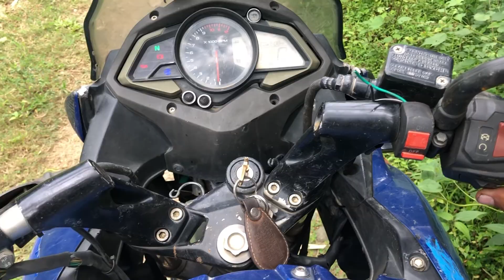Teej Bises Vlog || We doing something good || new day new vlog